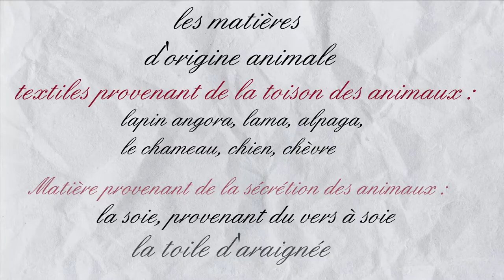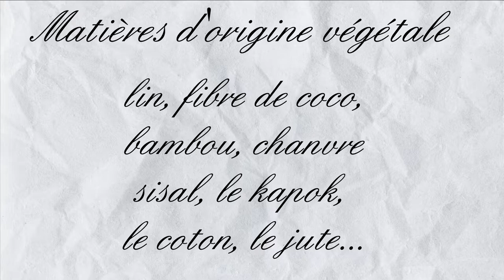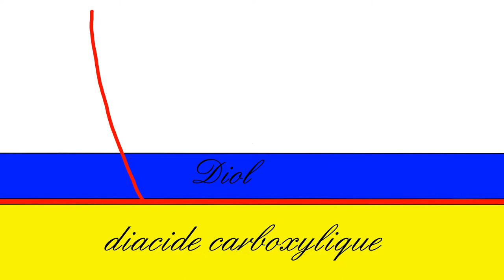Matières & matériaux : Les origines du textile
Dans cet océan de matières qu'est le textile j'ai décidé de vous éclairer un peu plus sur les différentes matières qui nous entoure, et de savoir d'où proviennent ses textiles. Ainsi vous serez mieux armé à choisir vos tissu en magasin !

J'ai crée cette chaîne pour partager au mieux ma passion pour la mode et la couture. Il s'agit du prolongement de mon blog sur lequel vous pouvez retrouver gratuitement tous les patrons que j'ai réalisé. Sur mes vidéos, vous retrouverez tous mes conseils de couture et création, qui vous permettrons, à votre tour de, crée vos propres vêtements et accessoires!